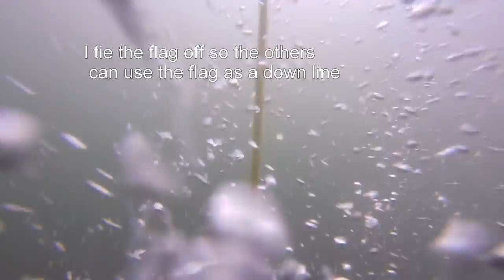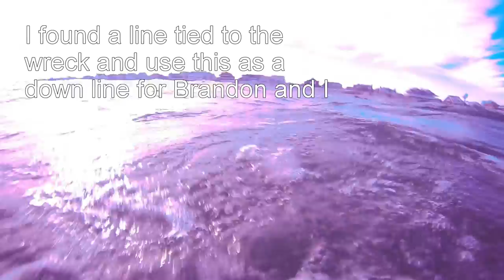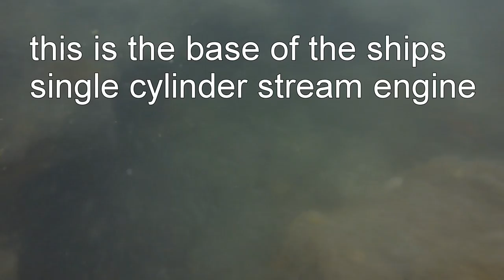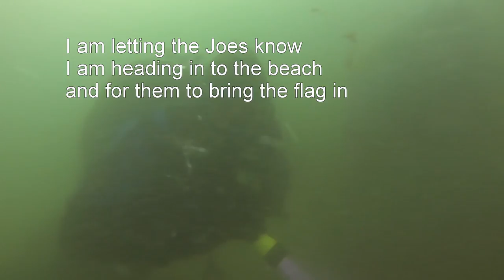Bluffs wreck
Bluffs wreck dive off of Bay Head NJ. This wreck sunk in1868 and is probably the Creole. The ship ran aground in the fog on March 17,1868